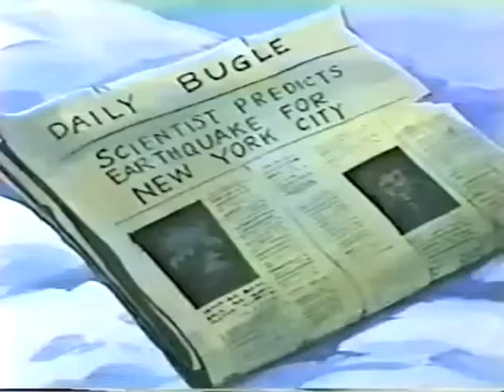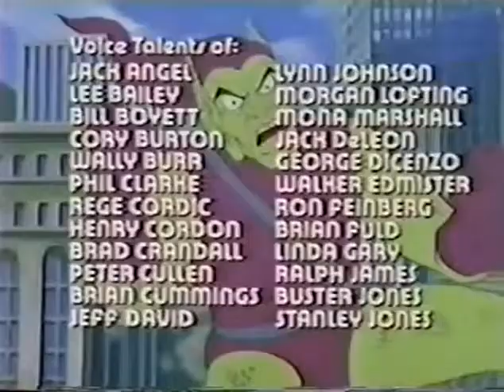Spider Man 1981 Episode 17 Cannon of Doom | TheHollywoodWorldEnglish&Telugu ​spiderman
Watch full Spider-Man 1981 Episode 17 online full HD online. Cartoon video Spider-Man 1981 Episode 17 online for free in HD. Cannon of Doom. Doctor Doom secretly uses a laser cannon to create a fault line on New York City and then promises to fix the problem, when in fact he plans to use his laser cannon to create more earthquakes.